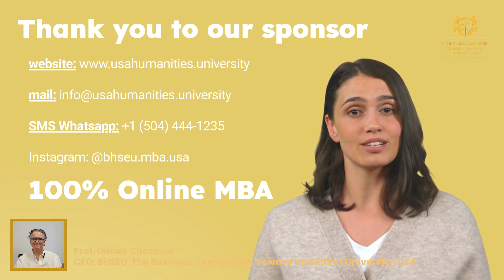AI & YOU: Impact Beyond Imagination !!!!!! SPECTACULAR !!!!$!! LIVE FROM NEW YORK !!!